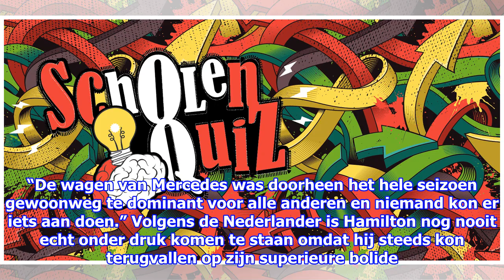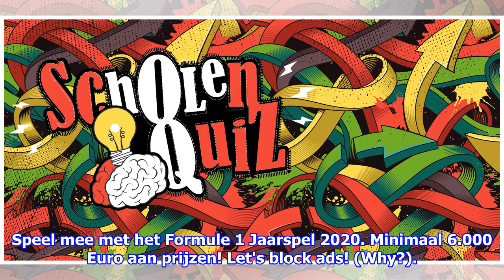“Ik wil de eerste echte tegenstander van Lewis Hamilton worden” · F1Journaal Formule 1 nieuws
06 maart 2020 — Max Verstappen relativeert de successen van Lewis Hamilton. Volgens de jonge Nederlander heeft de zesvoudige wereldkampioen al jaren geen echte tegenstander. “Lewi...